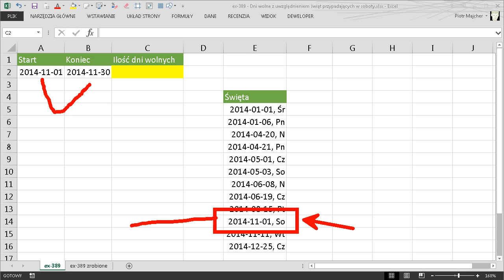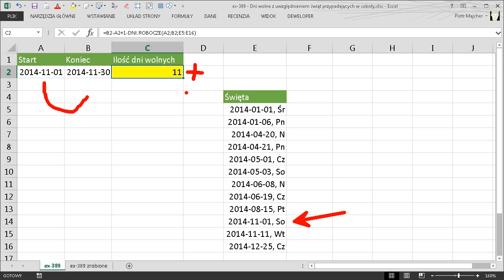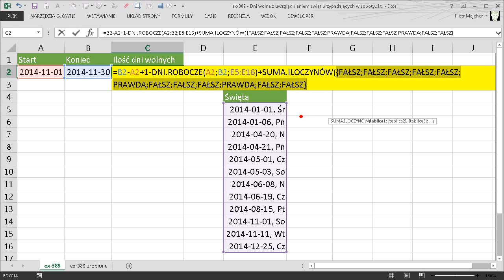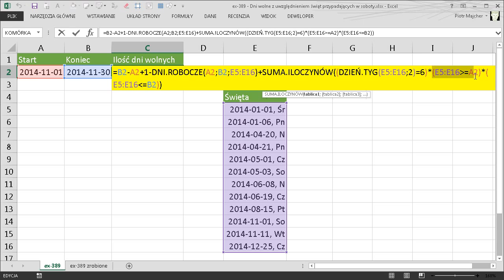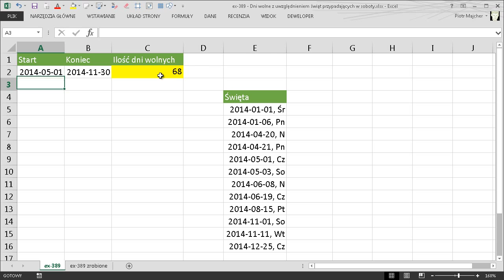excel-389 - Dni wolne z uwzględnieniem świąt przypadających w soboty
W tym odcinku zobaczysz jak policzyć ilość wolnych dni z uwzględnianiem świąt które wypadają w soboty. Zgodnie z prawem przysługuje nam za takie dni dodatkowy wolny dzień od pracy.

Użyta/e funkcja/e: DNI.ROBOCZE, DZIEŃ.TYG, SUMA.ILOCZYNÓW